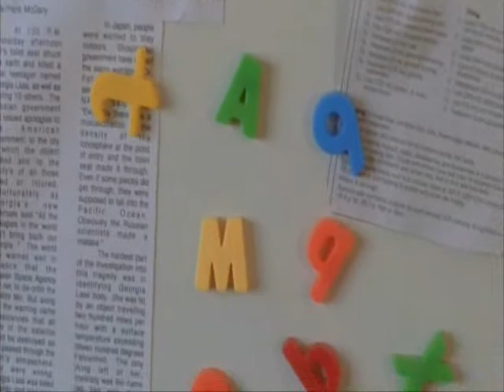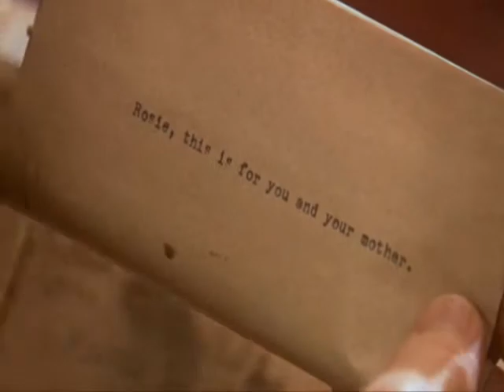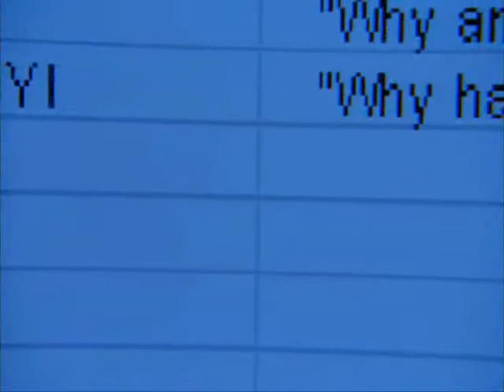[DLM] - Как жаль...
Dead Like Me clip